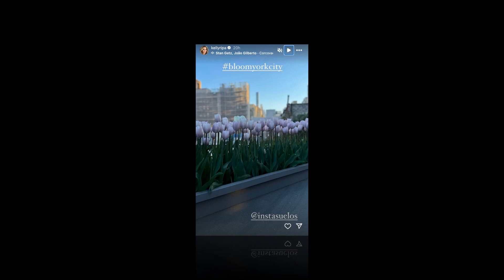New Update!! Breaking News Of Kelly Ripa and Mark Consuelos || It will shock you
Good bye